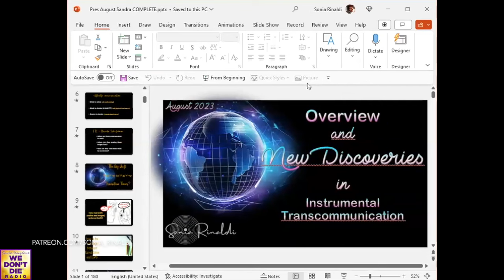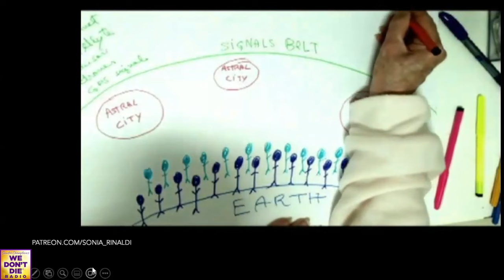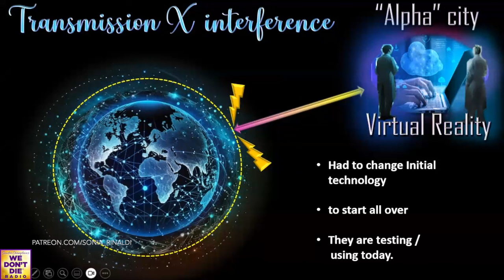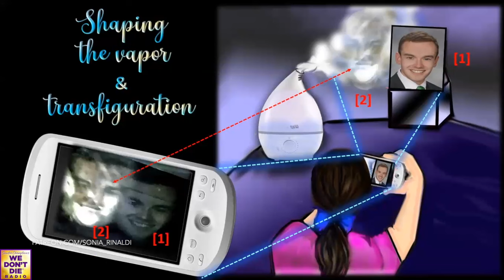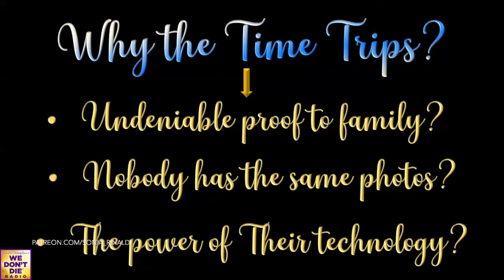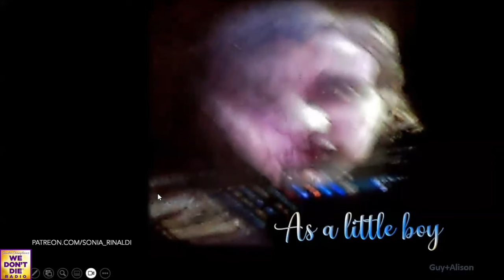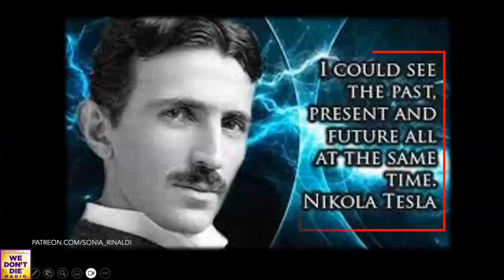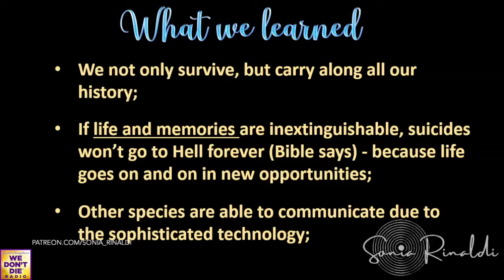Sonia Rinaldi Images from the Afterlife - Special Presentation